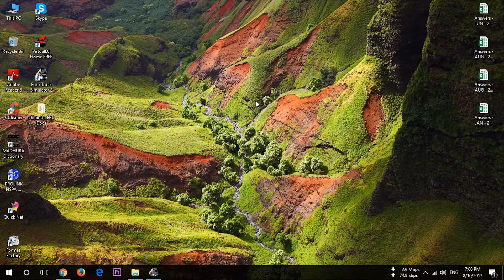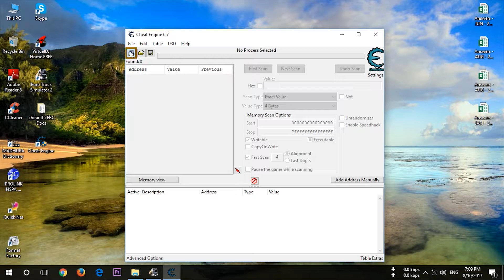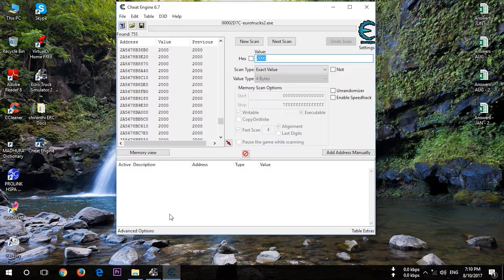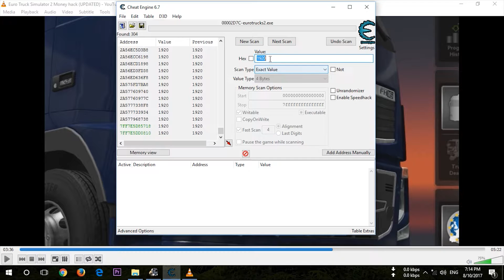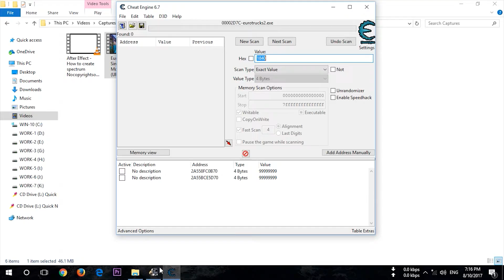Euro Truck Simulator 2 Money Hack - සිංහල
Euro Truck Simulator 2 Money Hack
Euro Truck Simulator 2 සල්ලි ගන්න විදිය සිංහලෙන්

Thumbs Up! 👍